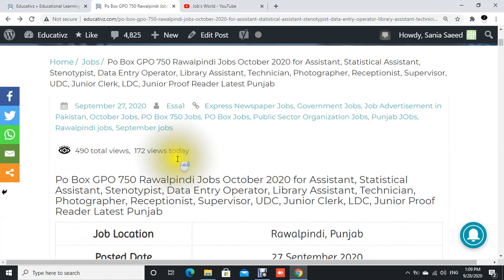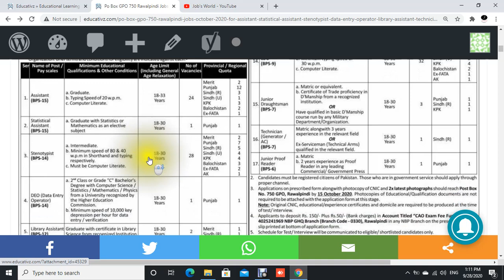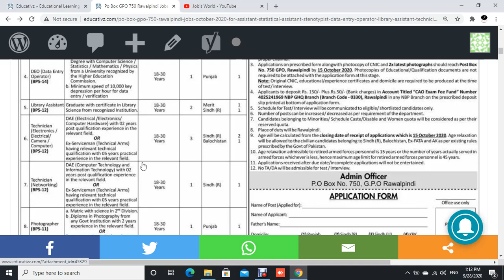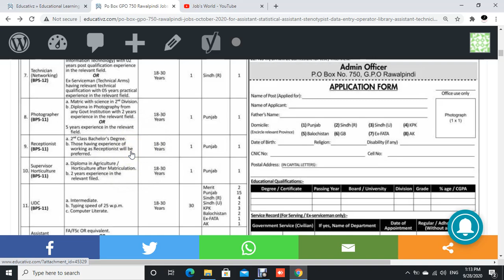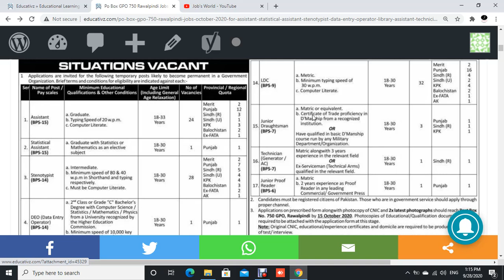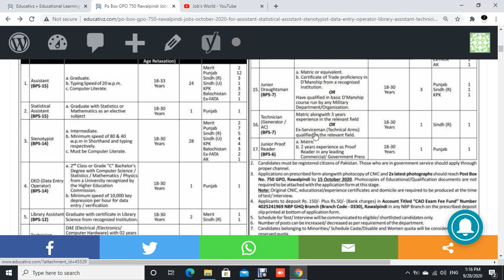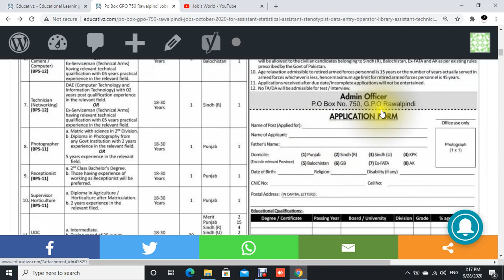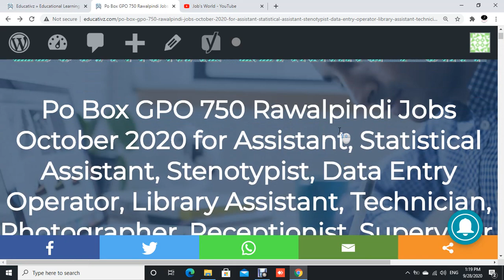Po Box GPO 750 Rawalpindi Jobs 2020 Latest | Latest Jobs in Po Box GPO 750 | Apply from all Pakistan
Jobs World Channel Always try to share the latest updates and Jobs Information with viewers.

Applications on the prescribed form along with a photocopy of CNIC and 2x latest photographs should reach Post Box No. 750 GPO, Rawalpindi.

Applications on the prescribed form along with a photocopy of CNIC and 02 latest photographs should reach Post Box No. 750 GPO, Rawalpindi.

pakistan 2020 jobs
september jobs 2020
rawalpindi jobs 2020
latest jobs in army
latest islamabad jobs
lahore jobs 2020
latest jobs in karachi